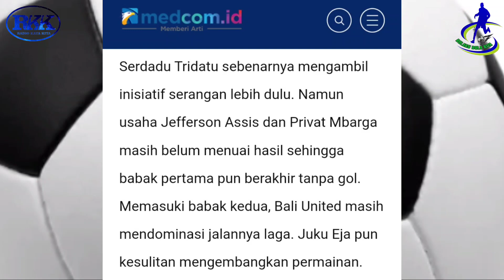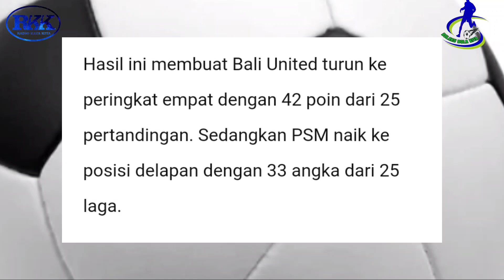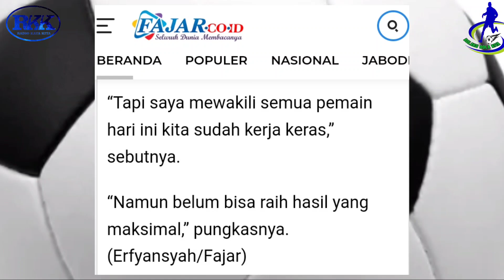PERTEMUAN DUA KLUB BERAKHIR IMBANG.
Kembali kami sajikan konten membaca berita seputar klub sepak bola dan liga 1 2023/2024, dari sumber media terpercaya. Anda bisa kembali membaca selengkapnya dan kunjungi link dibawah ini